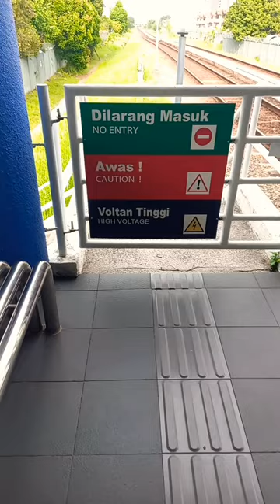KL VIDEO SHORT MENUNGU KETIBAHAN TREN.RIPD KL👍🇲🇾🚝...#